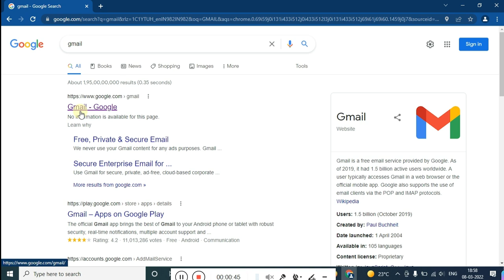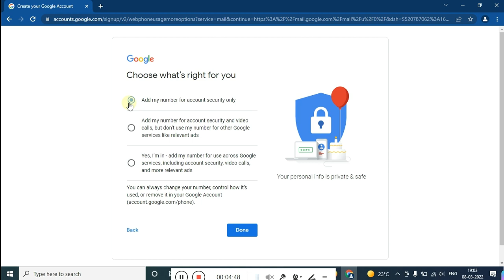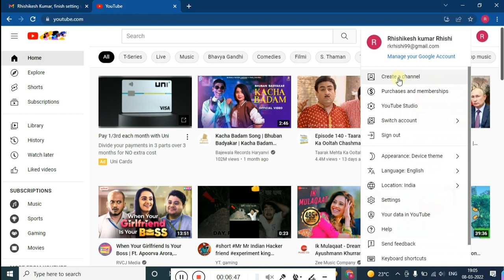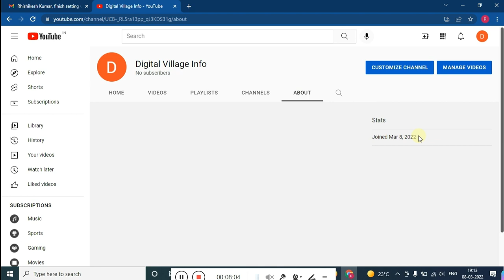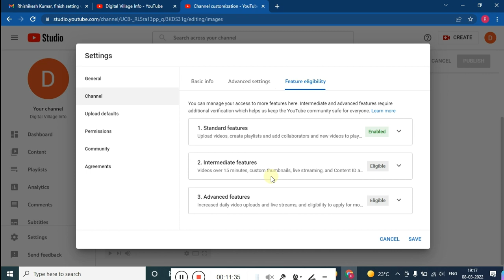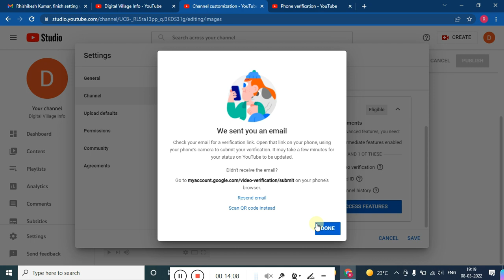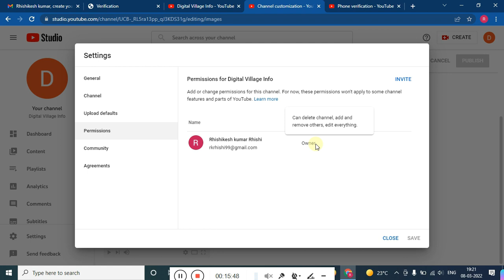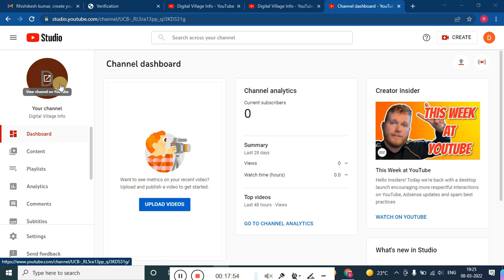यूट्यूब चैनल कैसे बनाएं 2022 | youtube channel kaise banaye | youtube channel kaise khole | हिन्दी